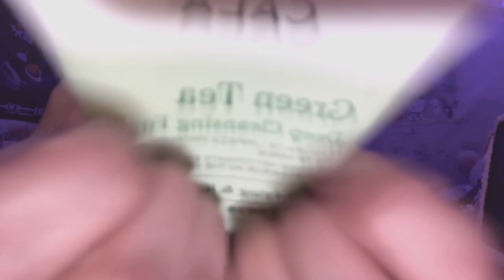ASMR scalp check!💆🏼‍♀️ (fast and aggressive hair play + mouth sounds)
Goodnight my kitties!
Sorry for being inactive my microphone broke but thanks to phillip ^.^ i got a new one!!! whoop

Hope you enjoyed this ^.^ i love y’all

tiktok: obesekittens (i go live sometimes)
personal instagram: daddylaile
ASMR wishlist